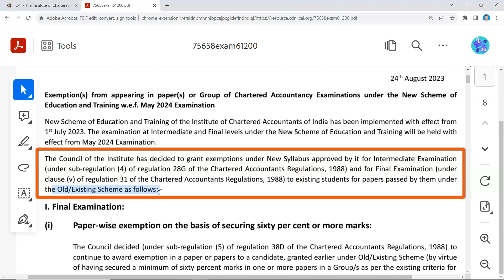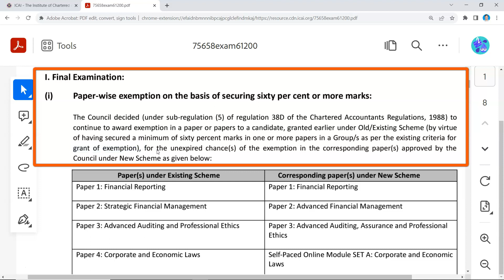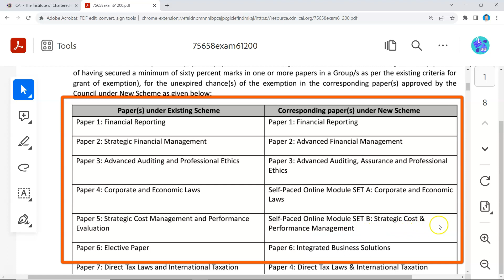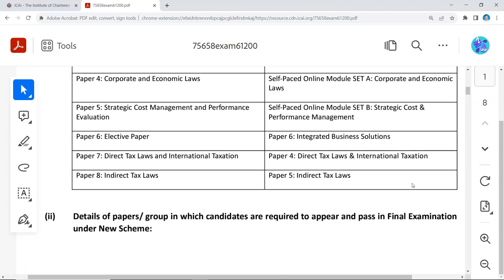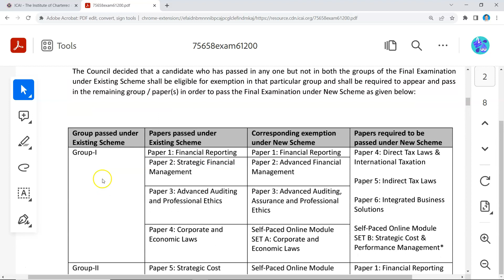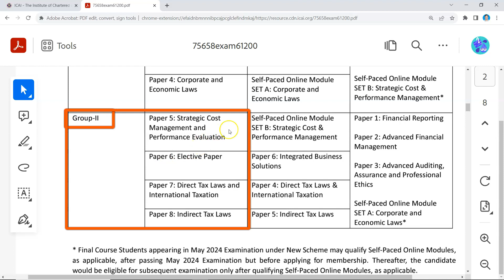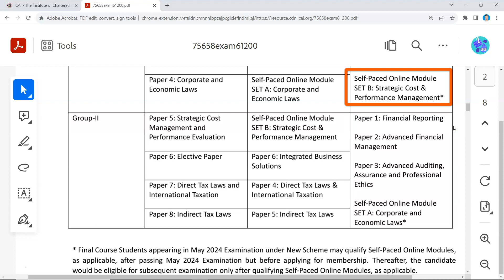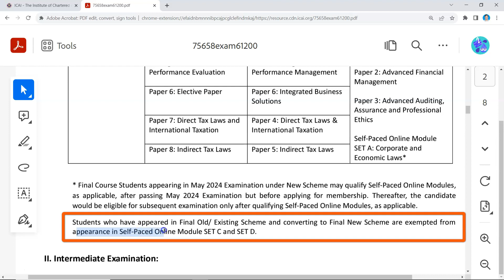CA Final New Scheme Exemption Plan Complete Details | ICAI Official Announcement Out | ICAI Update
CA Final New Scheme Exemption Plan Complete Details | ICAI Official Announcement Out | New Exemption Criteria

In this video, we will discuss the CA Final New Scheme Exemption Plan Complete Details and ICAI Official Announcement Out Related to New Exemption Criteria and Exemption(s) from appearing in paper(s) or Group of Chartered Accountancy Examinations under the New Scheme of
Education and Training w.e.f. May 2024 Examination
 has been discussed by Chaman Sir Under the Guidance of Chandan Poddar Sir For CA Final Grooming Education.